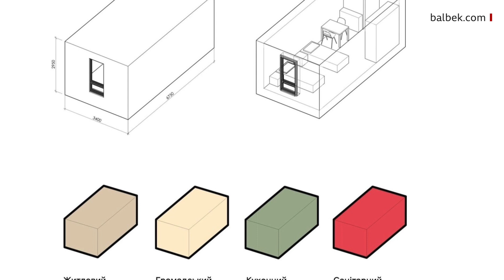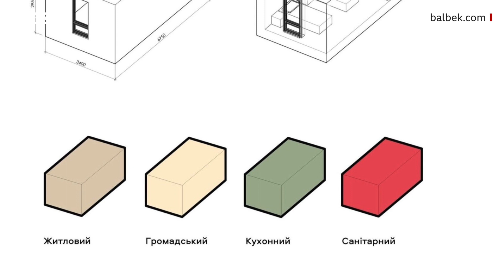Слава Балбек - про мову, тимчасове житло і зруйновані міста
Яким має бути житло для переселенців, що постраждали внаслідок війни? Як відбудувати зруйновані українські міста? Чим може допомогти міжнародна спільнота?

Усі ці питання дають шанс Славі Балбеку повернутися до того, над чим він працював, поки не почалася війна - до архітектури.

Адже бойові дії змусили його суттєво змінити вектор діяльності, перевівши зусилля на волонтерство та допомогу постраждалим.

Про усе це він розповів Олегу Чернишу із BBC News Україна.

00:00 - вступ
01:00 - як Слава застав війну
02:08 - коли прийшло усвідомлення війни
03:15 - про волонтерство
04:28 - про перехід на українську мову
07:01 - про стосунки з російськими колегами і позицію
07:48 - про те, як змінилося життя з початком війни
09:11 - чи планує Слава долучатися до ЗСУ
10:32 - про "архітектурний жаль"
11:51 - про участь у відновленні зруйнованих міст
12:50 - про ініціативу Нормана Фостера для Харкова
14:33 - про те, яким має бути житло для переселенців
18:06 - де можуть з'явитися модульні містечка
20:32 - скільки коштуватиме таке житло
22:18 - скільки людей зможуть там жити
23:27 - про "зелене світло" від офісу президента
24:30 - коли можуть реалізувати проєкт
25:02 - як зараз працює Balbek Bureau
25:54 - про проєкт "Відкритий перелом"
26:56 - про музеєфікацію місць, зруйнованих війною
27:55 - як розвиватиметься українська архітектура після війни
29:58 - про відбудову після перемоги